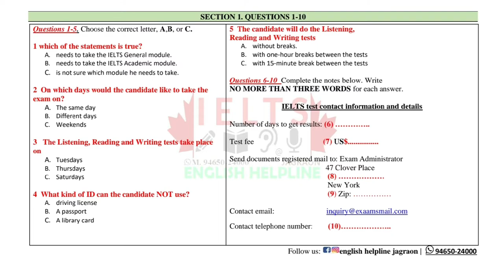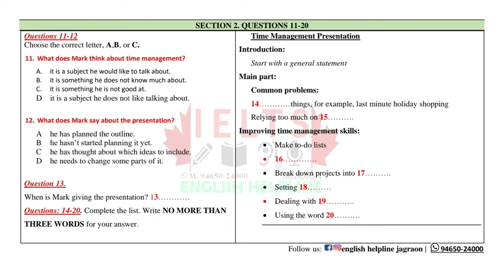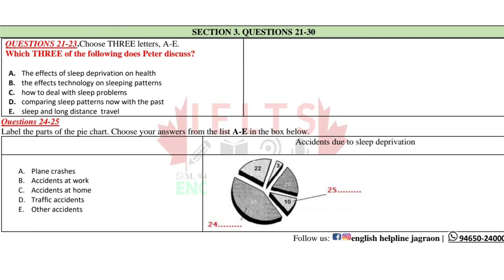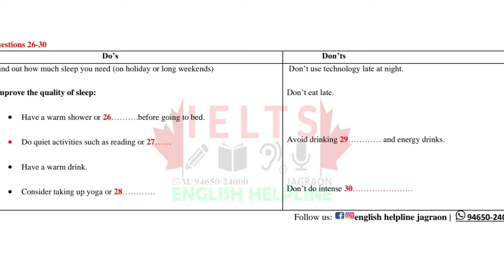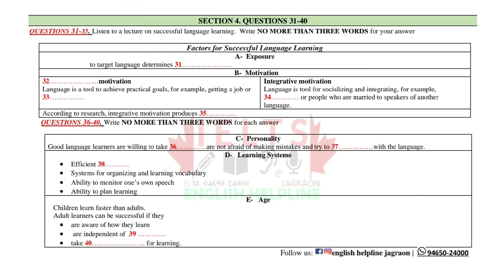listening LT04OCT22 Which of the statements is true? needs to take the IELTS